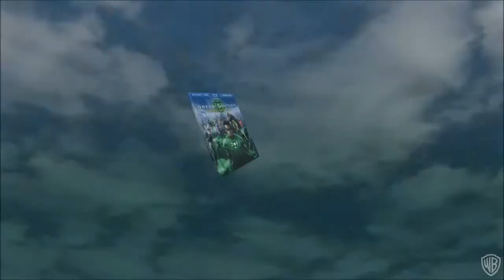Green Lantern Exclusive Ryan Reynolds as Hal Jordan ComicBookMovie com